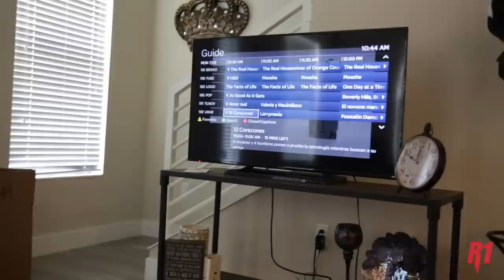Dallas McCarver | A Day In The Life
On the new video out today from Redcon1, IFBB Pro Dallas McCarver takes us through his day. Before most people are even awake, Dallas headed his chiropractor to get adjusted by Dr. Nick Ruggiero. Dallas has had a little bit of shoulder impingement and is finding that Active Release Therapy (ART) to be helping quite a bit. Then Dallas heads over to the Stretch Zone in Boca Raton, Florida to get further loosened up. Then he heads back home for a Meal #1 and then onto chest training at Busy Body Fitness Center. Watch the 335lb freak jump out at your screen in each scene, you won't want to miss it.

Honoring Dallas McCarver | We continue to pay tribute to Dallas McCarver.  Each month, our inbox is filled with messages from individuals globally requesting to view the archival footage of Dallas. His memory is eternally etched in our hearts and minds, and his spirit continues to thrive within the REDCON1 brand. Dallas' legacy will never fade.